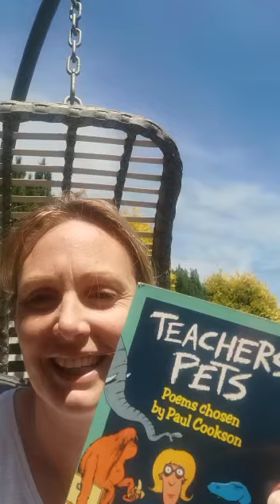Mrs Clark reads Best Pet Yet by Tony Mitton